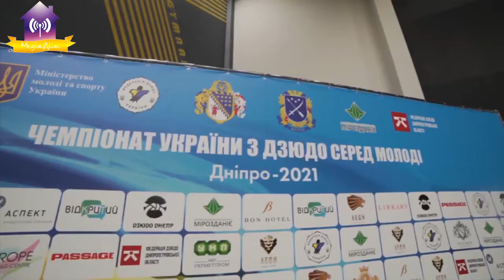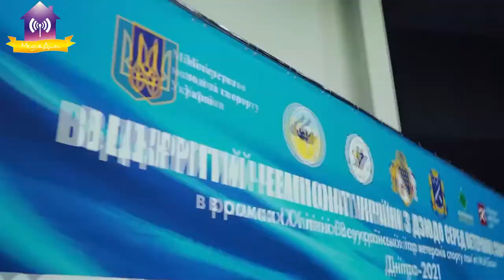Чемпіонат України серед молоді та серед майстрів 30 плюс